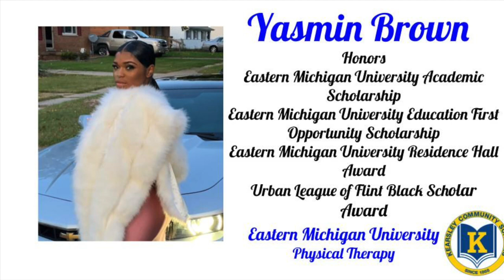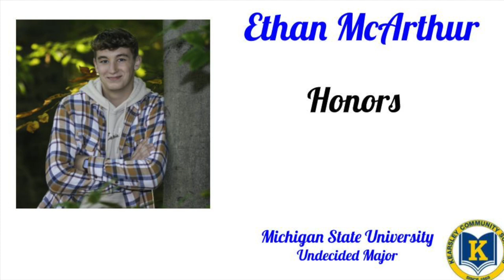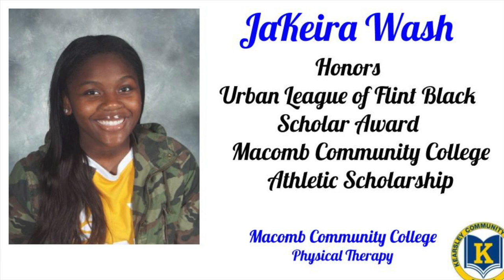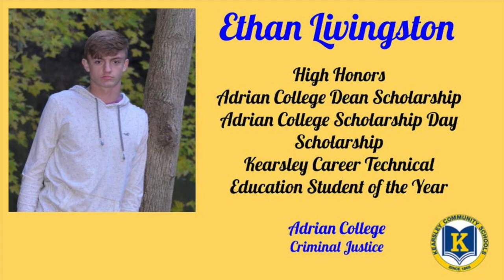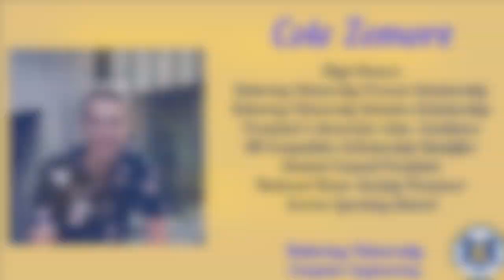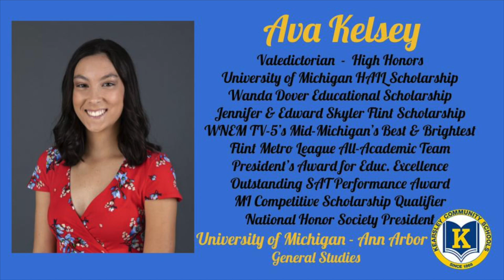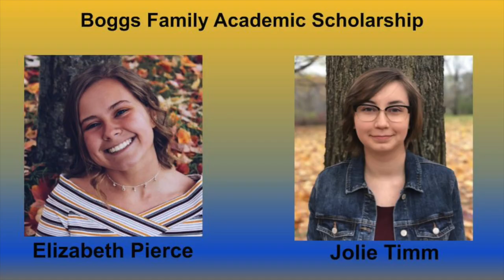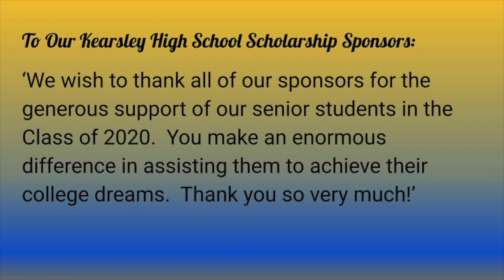Kearsley High School Class of 2020 Senior Honors Convocation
Our digital version our the Kearsley High School Class of 2020 Honors Convocation ceremony.  Congratulations to all the graduates and scholarship winners!